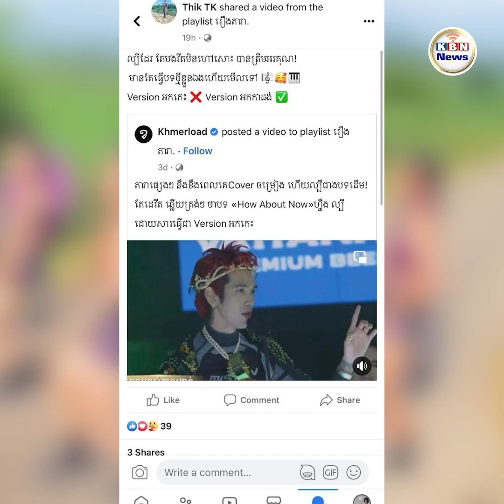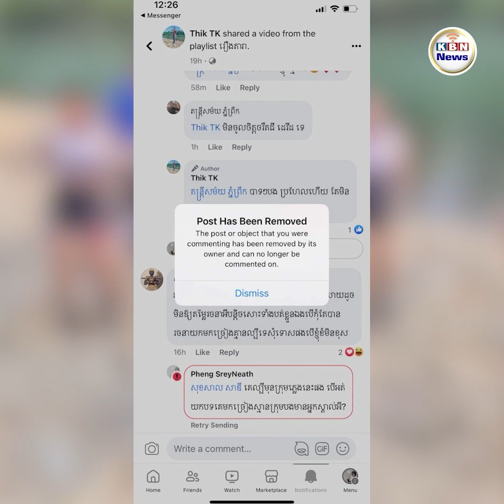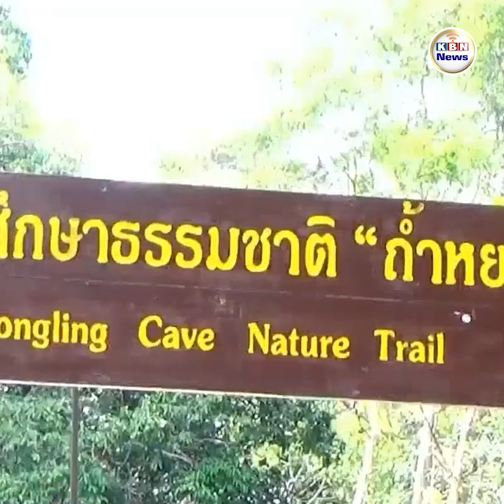សរុបព្រឹត្តិការណ៍ប្រចាំថ្ងៃទី ៣០ ខែ មីនា ឆ្នាំ ២០២៣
1. ភ្លើងឆេះព្រៃនៅលើភ្នំក្នុងខេត្ត Nakhon Nayok ប្រទេសថៃ
2. ផ្ទុះការរិះគន់ព្រាតទៅលើ «How about now» អកកាដង់
3. ប្លែកភ្នែក! ក្តាមរាប់លានក្បាលឡើងមកលើឆ្នេរសមុទ្រ
4. ជ័យជម្នះឬបរាជ័យ នៅទីក្រុងបាកមូត មានតម្លៃខ្លាំងខាងនយោបាយ ច្រើនជាងយុទ្ធសាស្រ្ដសង្គ្រាម
5. តើជនជាតិតៃវ៉ាន់ពិតជាជាប់សែស្រឡាយចិនមែនទេ ?
6. ឈៀងម៉ៃបង្កើនកម្លាំងពន្លត់ភ្លើងឆេះព្រៃ និងកម្ចាត់ធូលីកខ្វក់ក្នុងបរិយាកាស
7. ប្រធានាធិបតីតៃវ៉ាន់ ជាន់ទឹកដីអាមេរិក អុជចិនបញ្ឆេះកំហឹង
8. ម៉ាឡេស៊ី បង្កើនពាណិជ្ជកម្មជាមួយចិន ពង្រឹងសន្ដិសុខជាមួយអាមេរិក
9. ជប៉ុននឹងកំណត់ចំនួនភ្ញៀវទេសចរមកកាន់ខេត្តអូគីណាវ៉ា
10. សមុទ្រខ្សាច់ក្តៅបំផុតនៅអាមេរិកខាងជើងមានព្រិលធ្លាក់លើកដំបូង